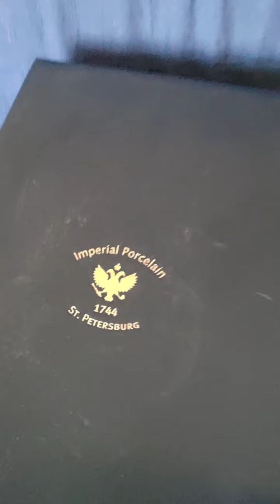КВАРТИРНАЯ РАСПРОДАЖА НА СМОЛЕНСКОЙ НАБЕРЕЖНОЙ.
ЗАКАНЧИВАЕМ РАСПРОДАВАТЬ ИМУЩЕСТВО СТАЛИНСКОЙ ТРЁШКИ НЕДАЛЕКО ОТ МИНИСТЕРСТВА ИНОСТРАННЫХ ДЕЛ, НО КОЕ-ЧТО ИНТЕРЕСНОЕ ЕЩЁ ОСТАЛОСЬ... 😉👍